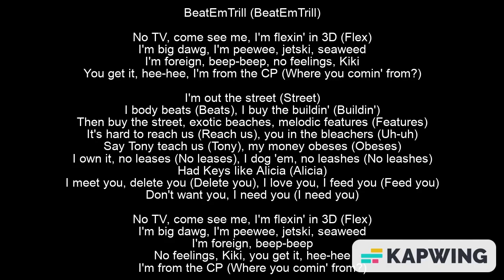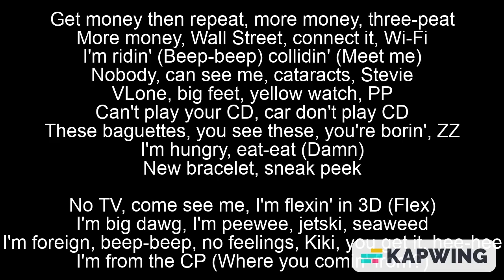2 Chainz - NO TV Lyrics